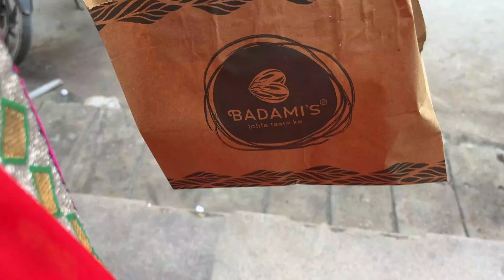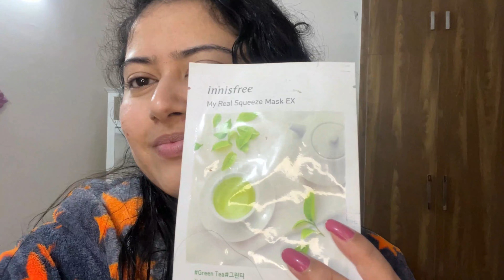Ashtami Puja & Sindoor Khela I Bengali Traditions and Rituals I Durga Puja I Dussehra I 2023